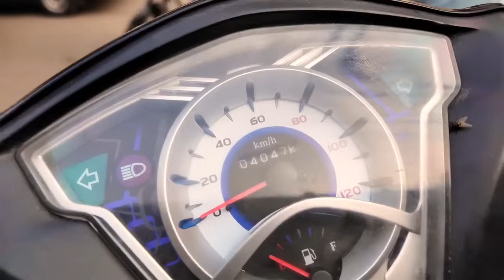Stylish Used Bikes Honda100 Pridor Honda125 Honda70 Road Prince70 Ravi Piaggio125 Honda70 Dream Sale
Lowest Rates of Honda125 for Sale Best Priced Used Bikes Low Price Honda70 Honda125 Down Models Sale Lahore
Best Priced Honda125 All Models Honda125 Self Start Re Store Honda125 Honda125 Down Models Sale
 CB150F
Best Priced Used Honda125 Honda70 Used Yamaha YBR125G Low Price Road Prince70 Used China Bikes Lhr
cheap_price_bikes
PTN Pak Today News سبسکرائب پلیز
Used Bikes on PTN Brings Cheap and Low Price Used Bikes Reviews from All Cities of Pakistan Used Bikes Market for our Viewers Subscribers
especially Honda125 Honda70 United70 Road Prince70 Cafe Racer Bikes Modified bikes Electric Scooty United Scooter100 Used Heavy Bikes New Sports Bikes from Used bikes Market Lahore Used Bikes Market Gujranwala,  used Bikes Multan market and Used bikes Market Rawalpindi